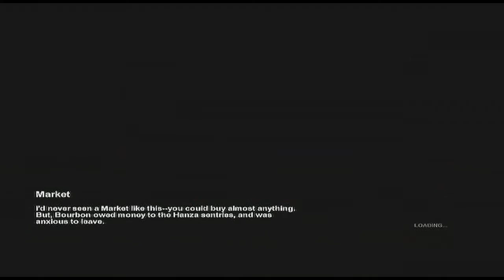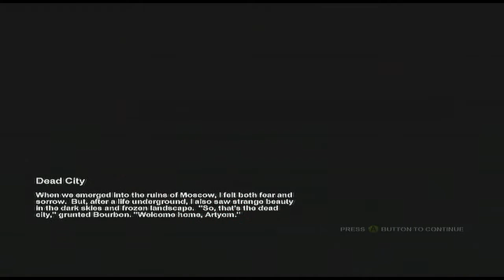LOEF Play Metro 2033 - Ep 5 - Outside!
Evening youtube and welcome back to another episode of Metro 2033, I finally make it out side and straight away want to go back inside ... But no ... watch as I cower in fear.

If you liked this subscribe! or if you found it moderately entertaining comment and like, if you didn't like it ... well ... get out ... just go ... turn around now ... I don't want you anymore.